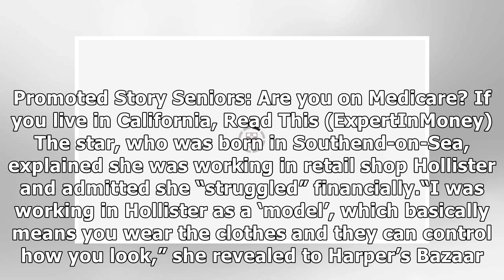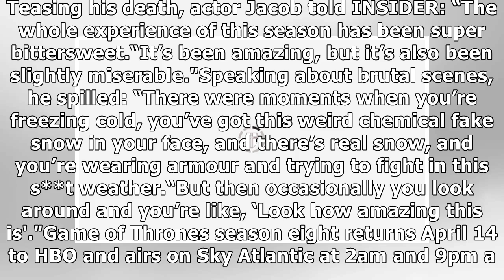Game of Thrones: ‘It was awful’ Missandei star Nathalie Emmanuel on ‘struggles’